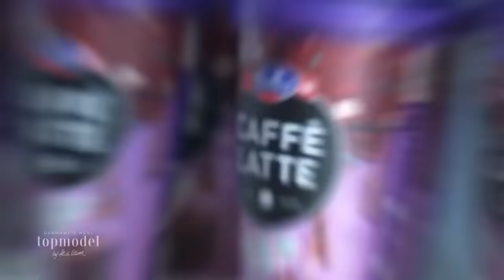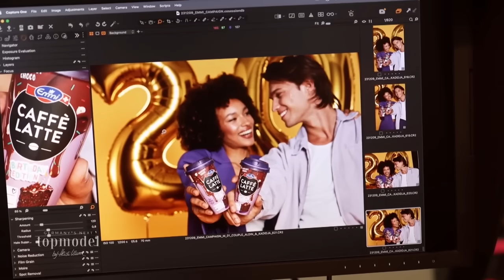Verstecktes Casting: Wer bekommt den ersten Job der Staffel? | GNTM 2024 ProSieben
Du willst keine Minute von „Germanys next Topmodel“ mehr verpassen? Dann kannst du hier nochmal alle Folgen auf Joyn ansehen

Die Models haben das Casting-Teaching mit Heidi Klum hinter sich gebracht. Was die Models nicht wissen: Ein "echter Kunde" schaut heimlich zu! Wer holt sich den ersten Job bei GNTM 2024?

Wer holt sich den ersten Job in Staffel 19?